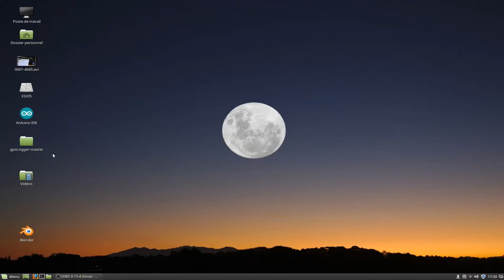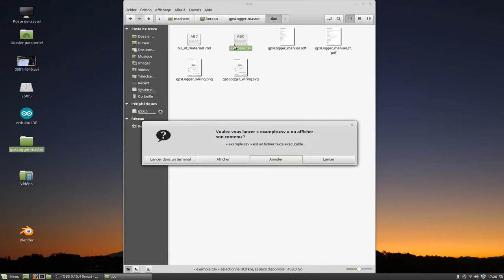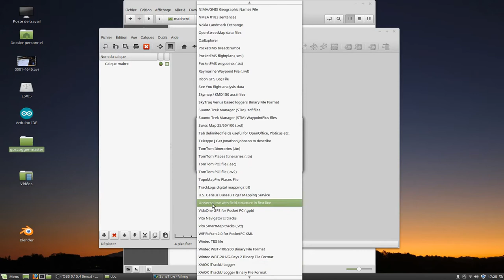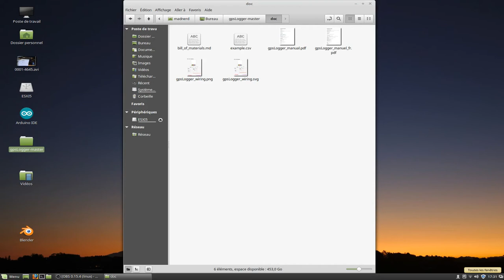Enregistrer un parcours gps avec un arduino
Fabrication du gps